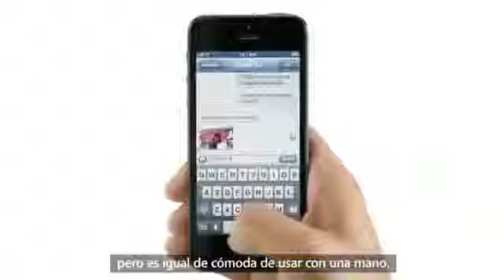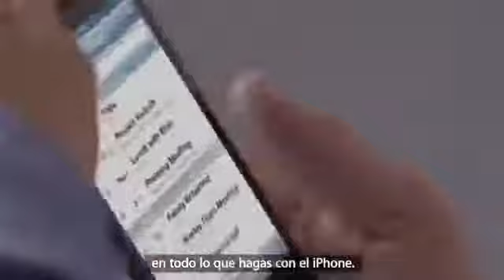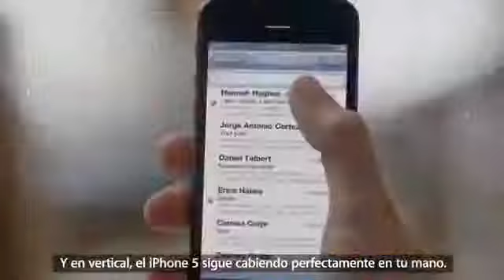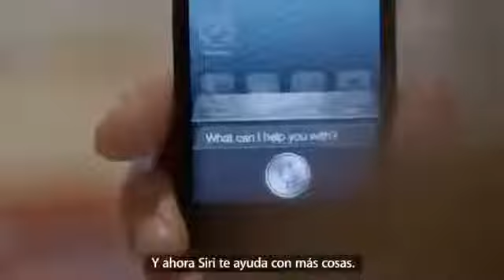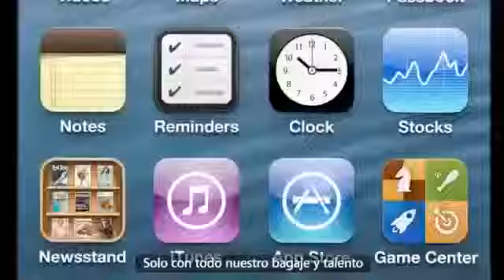NOVO IPHONE 5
1.354,00 NO (USA), E NO BRAZIL  3.500,00